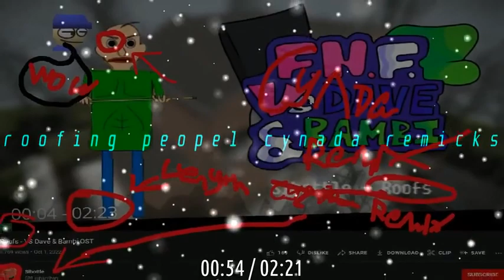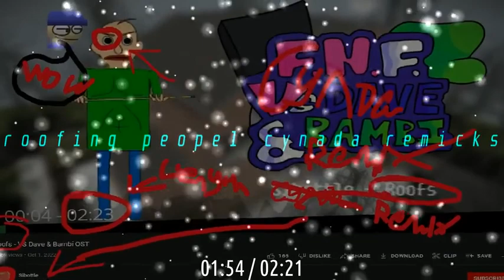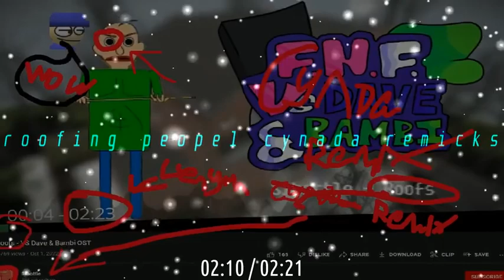Roofs (Cynda Remix)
Cynda
yeahoeoeoe